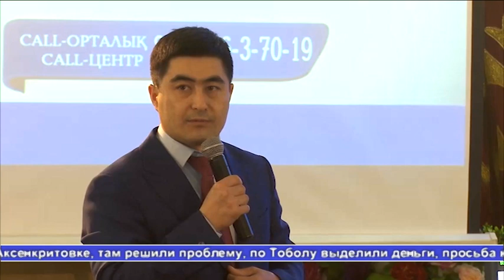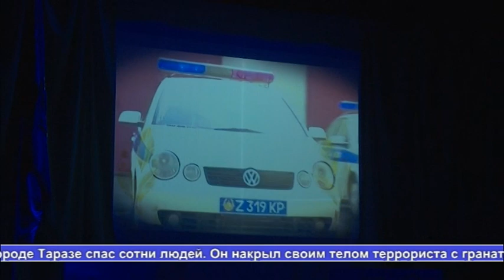Выпуск новостей Алау 13.02.19 2 часть